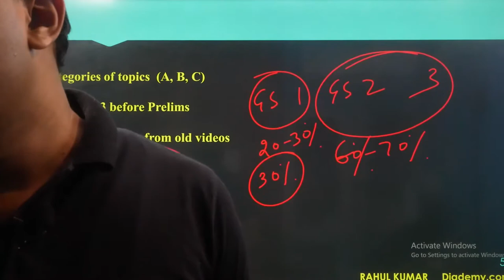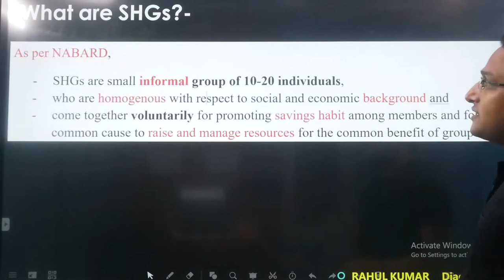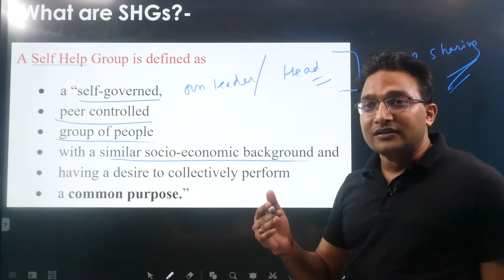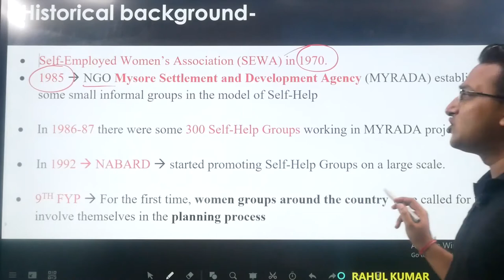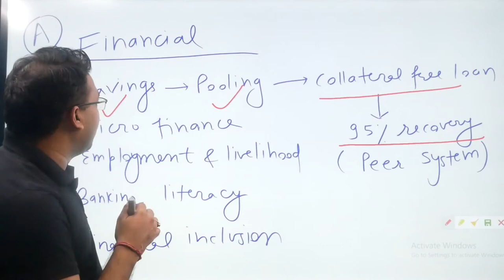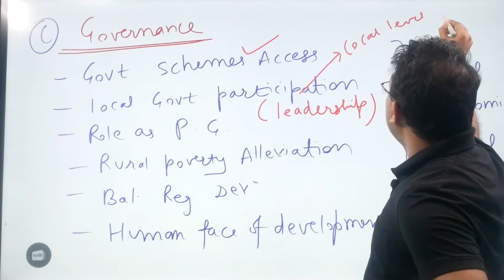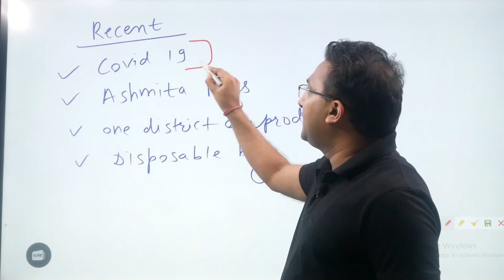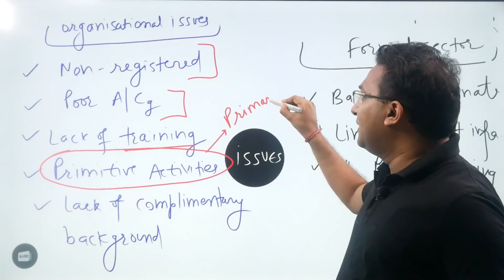SHG Revision UPSC CSE | Self Helps Groups for CSE Mains | Mind Maps for UPSC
for all updates

ECONOMY (GS) ONLINE CLASSES (PRELIMS):
   -  Conceptual foundation
  - Static linked to current
  - 3 years budget, economic survey, NITI Aayog
  - 500 + Economy MCQ's
  - Government schemes

  -GS ECONOMY
    (ONLINE CLASSES)

  -GS3
    (ONLINE CLASSES)
  -DAILY GS